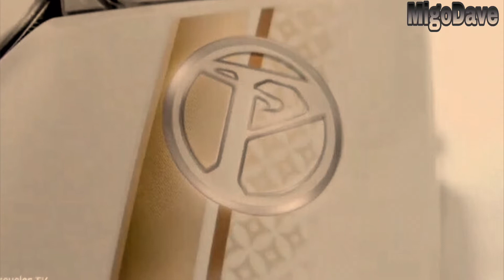Honda Scoopy 110cc 2021/Modern design/Paalam na ba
Wats up mga migs isang classic na sccoter gawa ni honda ito ang scoopy 110cc...Pantapas sa classic ni Yamaha Fino.